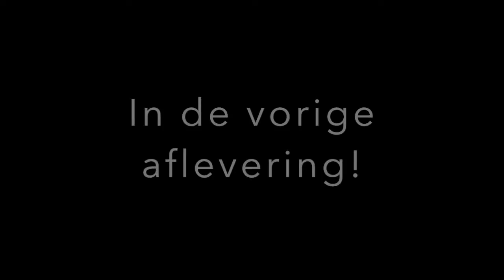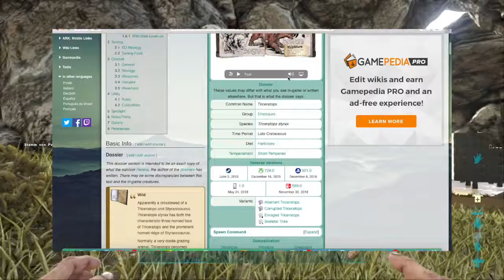WIJ KRIJGEN BEZOEK VAN TWEE KIPPEN!! - Ark Ragnarok 2.0 #3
Genieten met gameplay van Ark Ragnarok